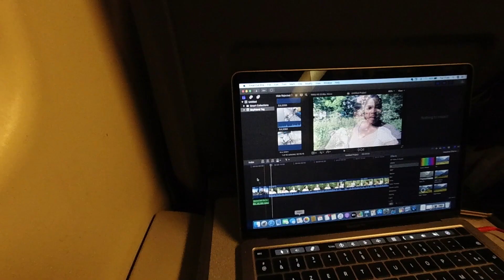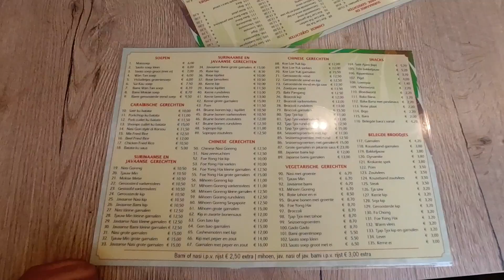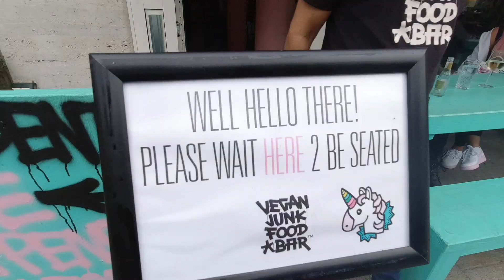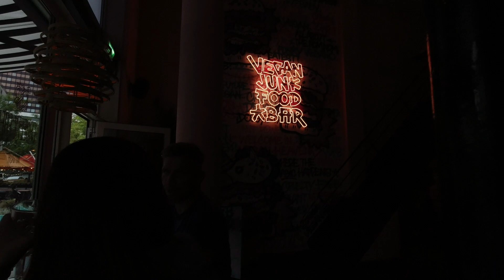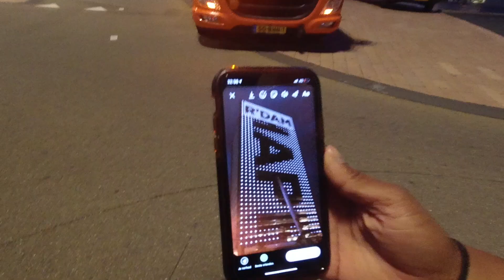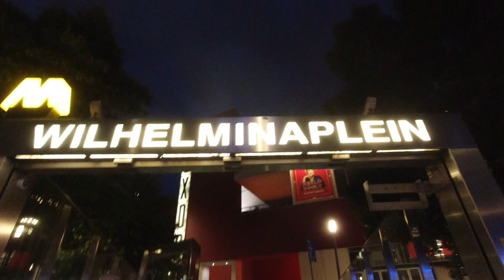Sister Vlog Rotterdam🇳🇱 | Seeing my Sister after 6 months💖 | Jennyfer Ross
In today's video I finally get to see my sister after 6 months, due to everything going on in the world. We visited the Vegan junkfood bar and did a walk across the Erasmus Bridge.

xoxo
Jennyfer Ross😘

🎥 CAMERA + EDITING ↓
C a m e r a : Canon EOS 550D
L e n s : Canon EF 50mm f/1.8 or Canon EF 50mm f/1.8 II
S o f t w a r e : Final Cut Pro X
L i g h t i n g : Natural + Ring Light & Softboxes
L o g o/ Intro: Made by me